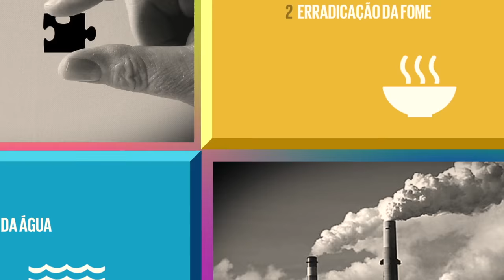PENSE NISSO: objetivos do desenvolvimento sustentável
Existem 7 bilhões de pessoas no mundo. Como garantir qualidade de vida para todos? É para isso que a ONU definiu 17 objetivos que devem ser alcançados para garantir o desenvolvimento sustentável. Conheça quais são eles.